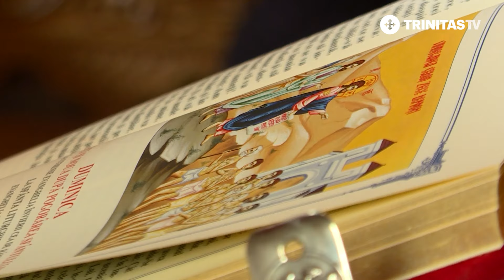Predica Preafericitului Părinte Patriarh Daniel la Duminica a 29-a după Rusalii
Predica Preafericitului Părinte Patriarh Daniel la Duminica a 29-a după Rusalii (a vindecării celor 10 leproși)